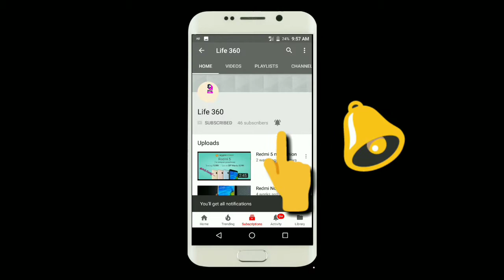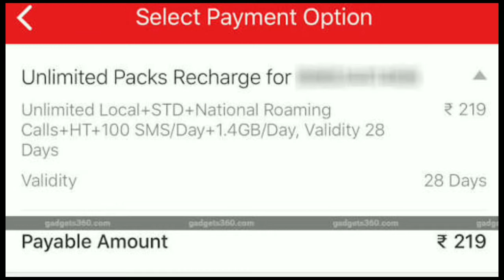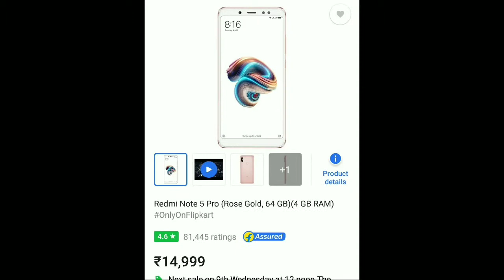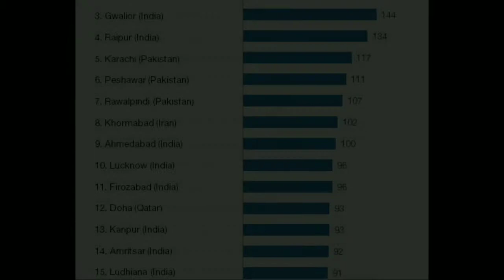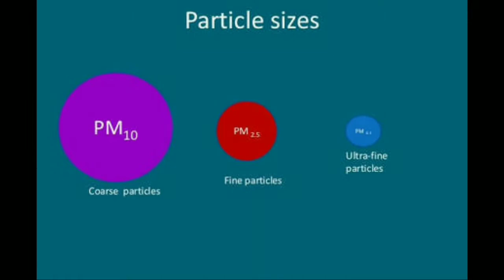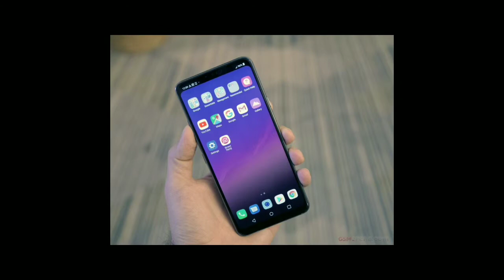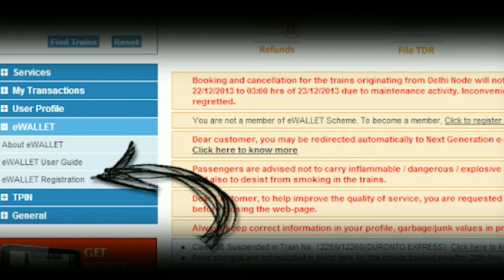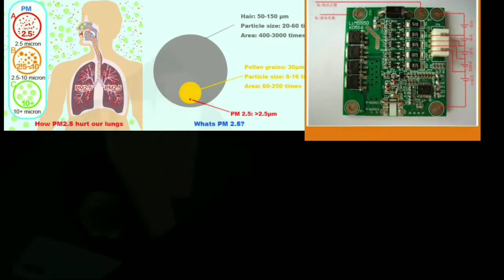#1 Tech updates, Airtel, redmi, oneplus6,lg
Airtel 129, NASA, LG G7THINQ, ONEPLUS6, WHO